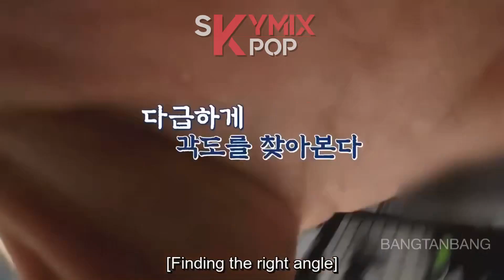Les Meilleurs Moments Drôle de RM des BTS 😂 (God Of Destruction)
Voici une compilation des meilleurs moments drôle de RM des BTS avec un doublage parodique. Les Meilleurs Moments Drôle de RM des BTS.